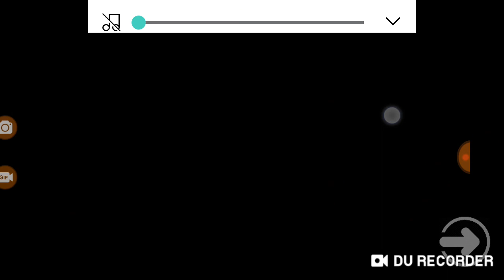Leo Gamer juega Left 4 Dead 2 android v 2.0